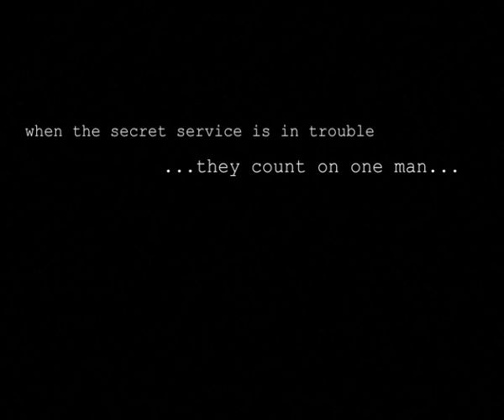Butch McTough Trailer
A teaser trailer for the forthcoming action blockbuster "Butch McTough"